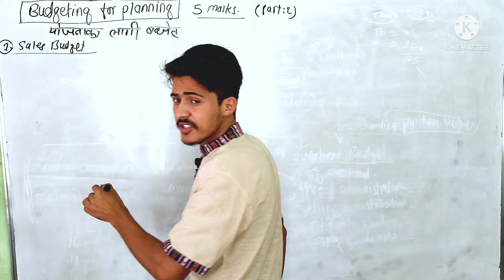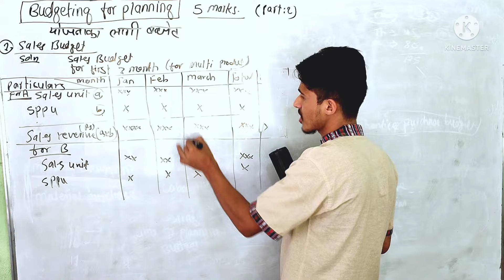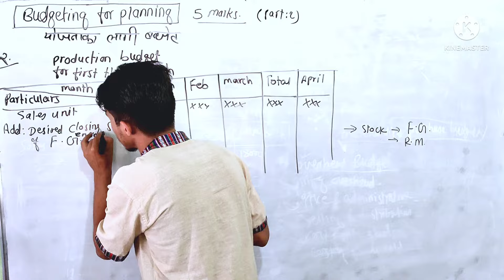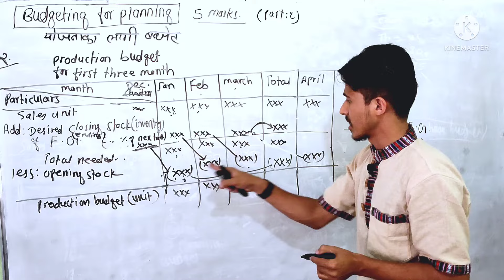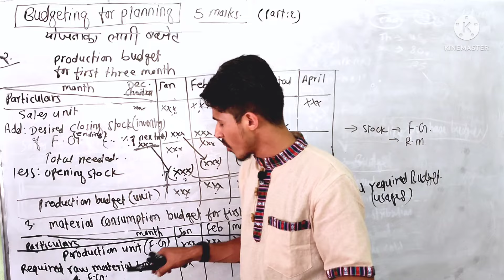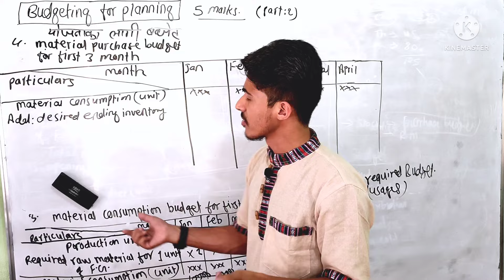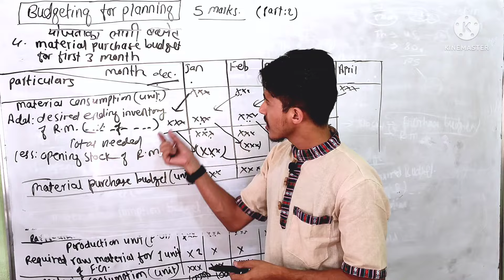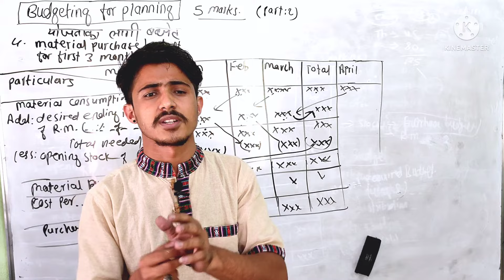Budgeting for planning, BBS 2nd year account || part 2 production budget & purchase budget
Budgeting for planning, BBS 2nd year account || production, material consumption & purchase budget@secreteducation2056